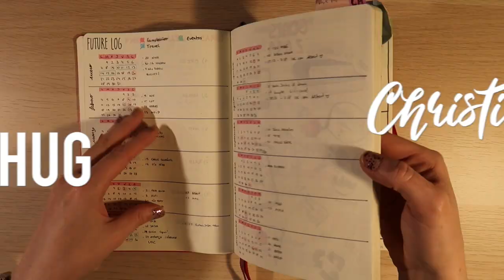HE VUELTO: novedades Youtube & Patreon, Life update... ¡ME HE MUDADO! | Christine Hug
Links y más info aquí a bajo ⬇️
Prepararos un café, un té o algo que hoy me siento a charlar y poneros al día. HE VUELTOOOO! Los últimos meses han sido un DRAMA, hoy os cuento cositas, mi última mudanza, novedades de contenido y mucho más!

·Editado con Final Cut Pro X
·Grabado con: